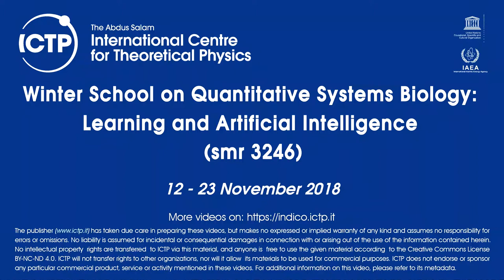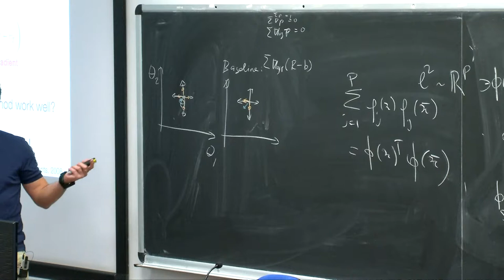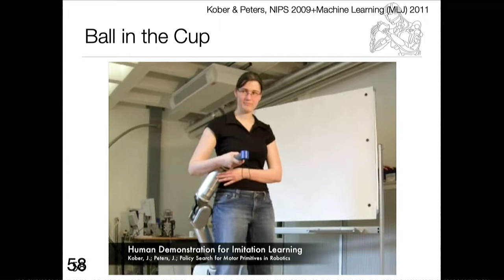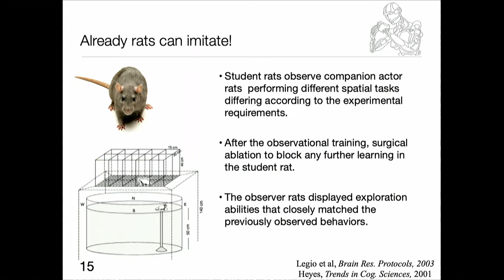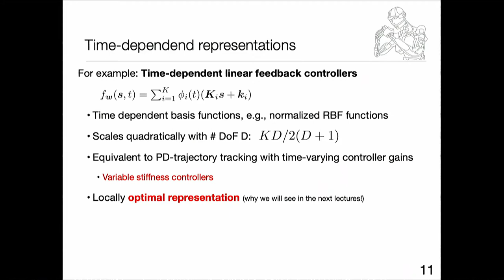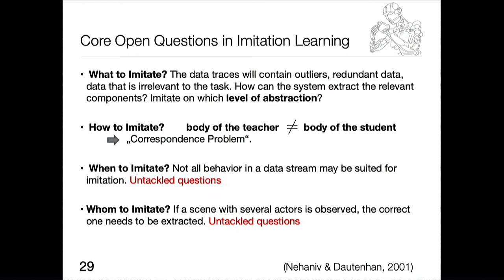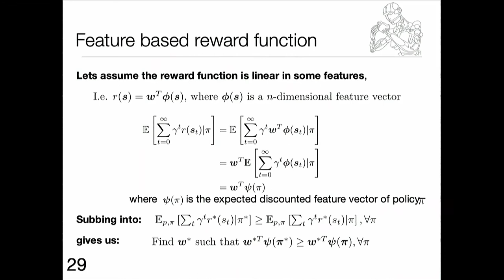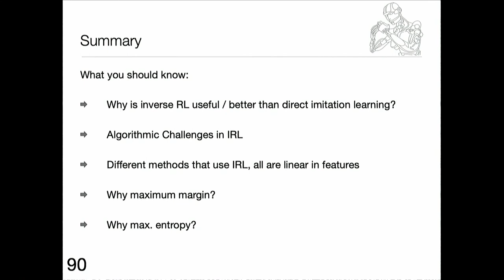Robot Learning - 3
Speaker: J. PETERS
Winter School on Quantitative Systems Biology: Learning and Artificial Intelligence (smr 3246)
2018_11_21-11_15-smr3246